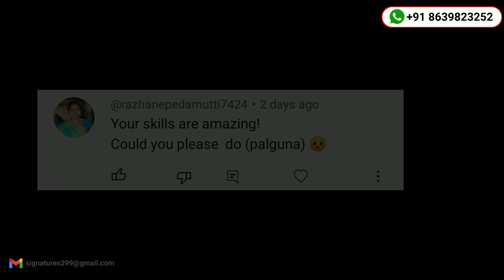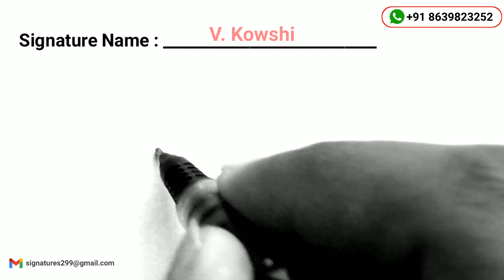✅ Simple Signatures Design | How to make simple signature | Signature style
Inside this video, we were taught how to sign in a simple way. You can also learn your signature by watching this video. It is difficult to sign every commenter, so we only select the names of some people and make signatures and upload them on YouTube.

✅ Video Topics:
1. Signature style
2. Signature Style Of My Name
3. How to make signature
4. Signature Designs
5. Signature Tips
6. How to Draw Signature
7. Simple Signature Design
8. Autograph

Paid Service
You get your name signature in different styles.